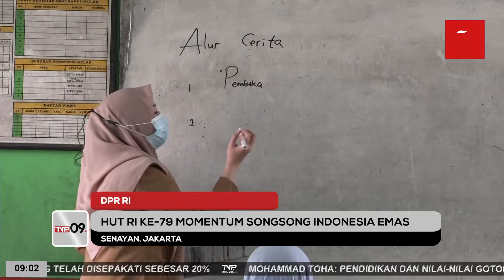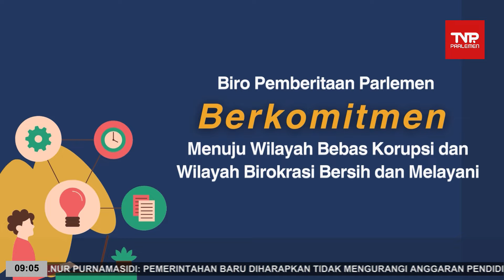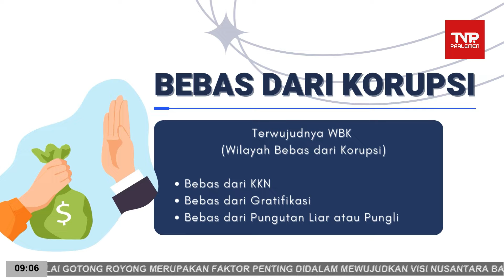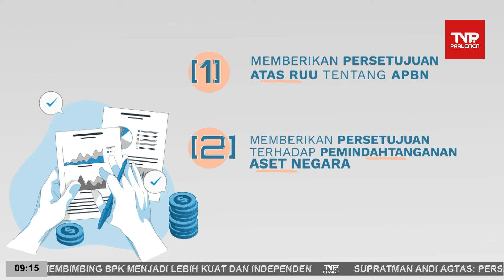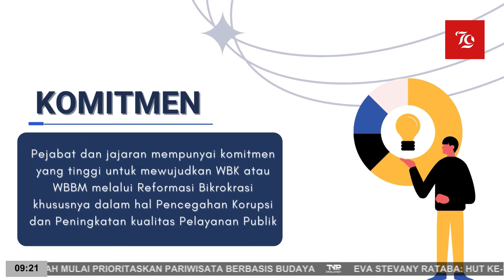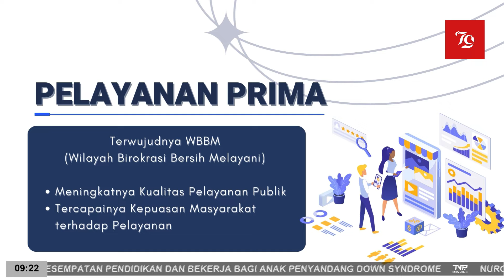TVR 09 - 19 Agustus 2024